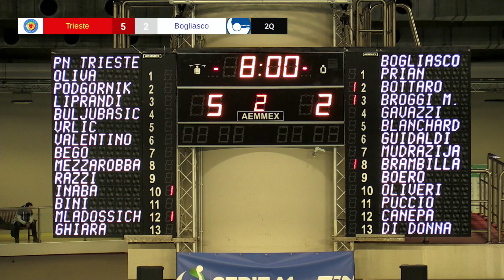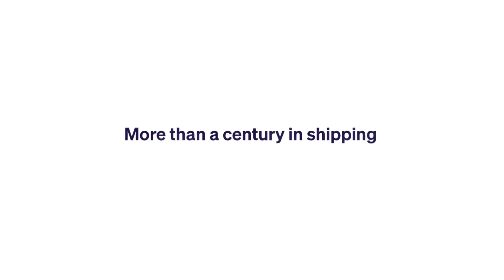Pallanuoto Trieste vs Bogliasco. 7 dicembre 2022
La telecronaca integrale della gara valida per l'ottava giornata del campionato di serie A1 maschile, vinta dagli alabardati per 20-6.